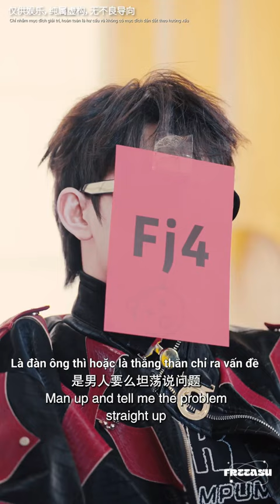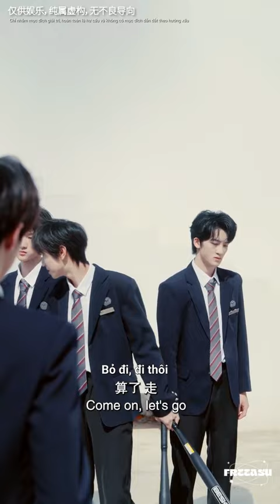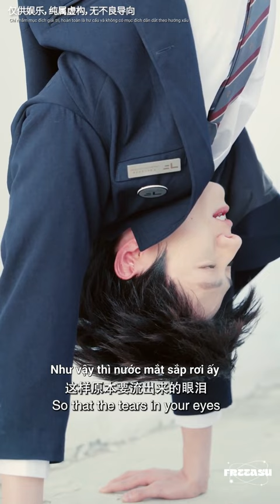[VIETSUB][TF GIA TỘC] VƯỜN SAO BĂNG: NHIỆT HUYẾT ĐẾ ĐÔ - TẬP 4: NGƯỜI DŨNG CẢM KHÔNG RƠI LỆ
► Hoặc là thẳng thắn chỉ ra vấn đề, hoặc là trực tiếp làm một trận.
"Gain more fame, như thể sư tử đã mang trên mình ngông cuồng từ thuở mới sinh ra."

► Vui lòng không sao chép bản dịch hay reup video dưới bất kì hình thức nào!